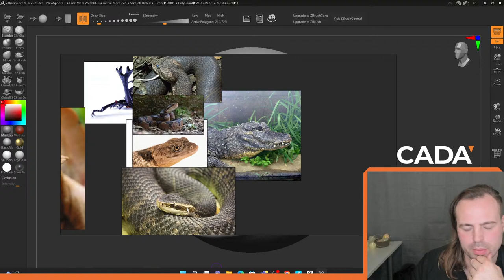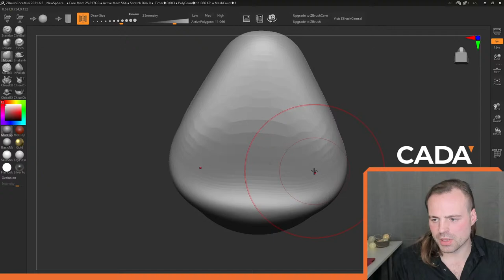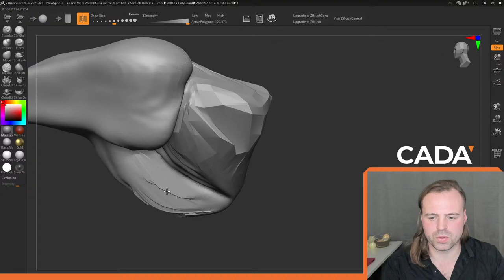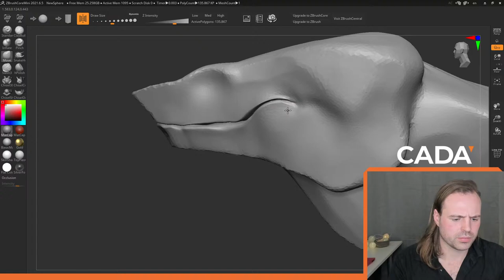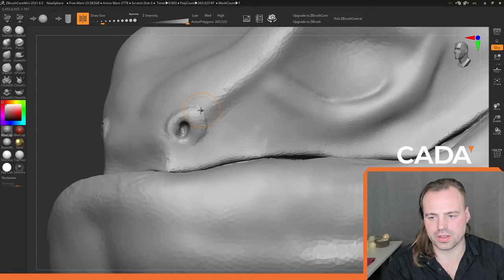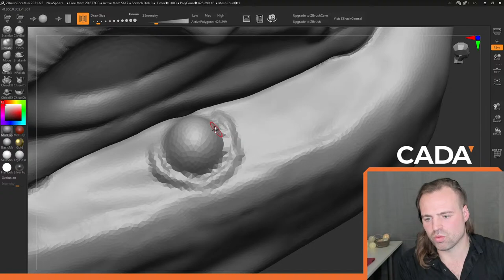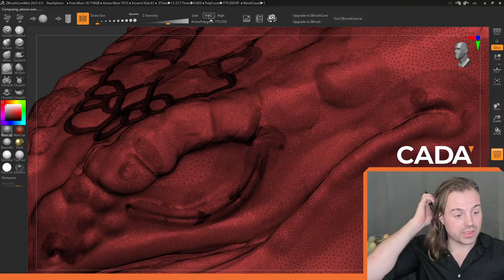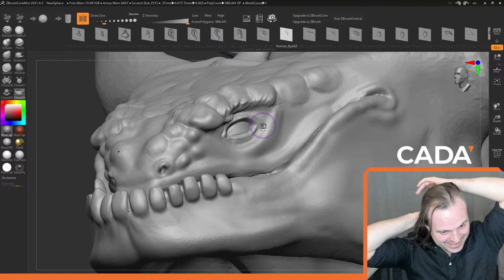3D Bootcamp by CADA - Week 1 Sculpting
Welcome to our online 3D bootcamp hosted by CADA (Copenhagen Academy of Digital Arts). Today's class is about sculpting. We'll be sculpting a dragon that is combined between two animals.

If you want learn more about CADA, a school located in Copenhagen, that offers a 3,5 year education to become a 3D Digital Artist. We offer even more in-depth courses as well for those who are interested.